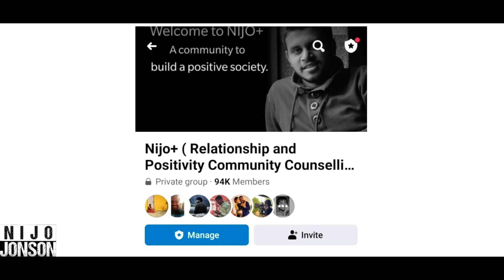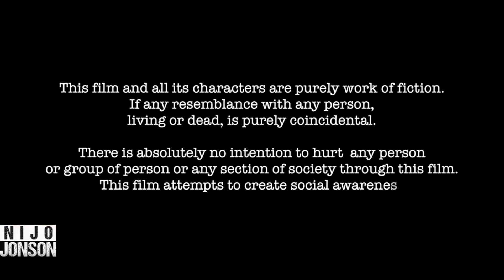Girl Faces Challenges After Work Gap | Nijo Stories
In this story, a young woman faces significant challenges in her career due to a gap in her resume caused by an accident. During her recovery, she was unable to work, and now that she is ready to return, she finds it difficult to secure a job.